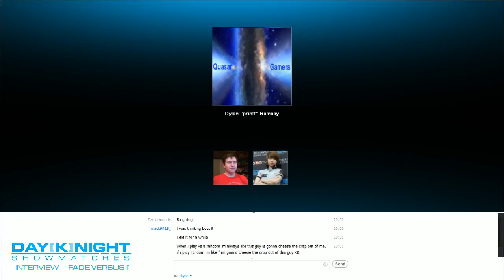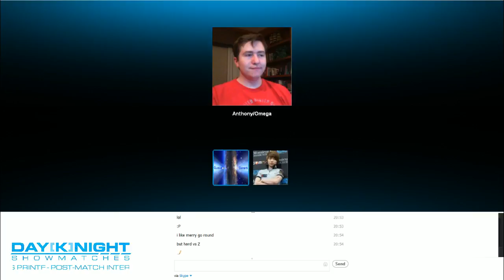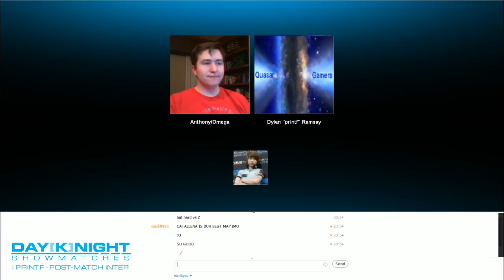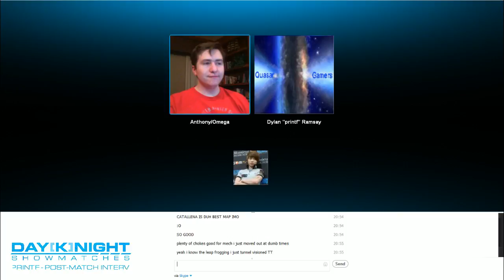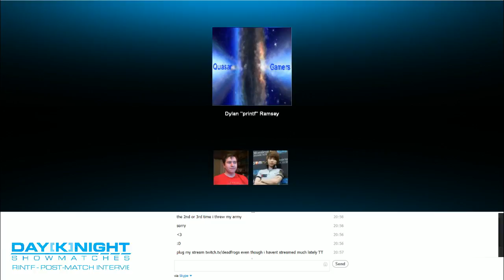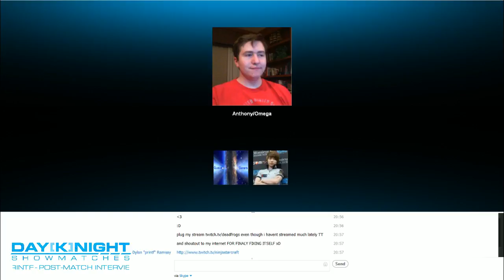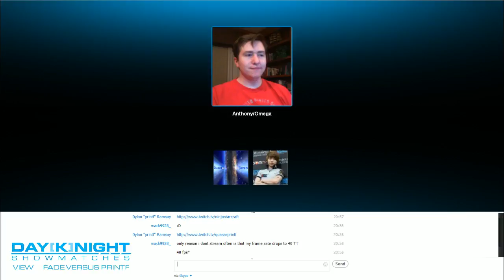Fade vs Printf Post -- Day[Knight] Showmatches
Post Game